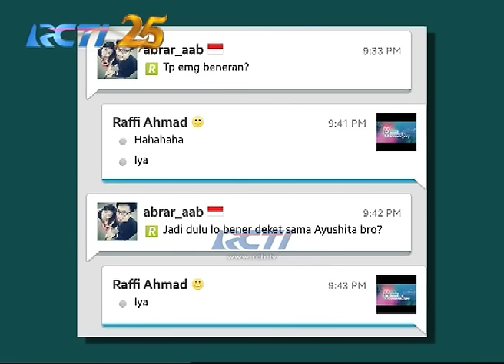Ayushita Pernah Dekat Sama Raffi Ahmad - dahSyat 26 September 2014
Mobile Apps: mobile.rcti.tv